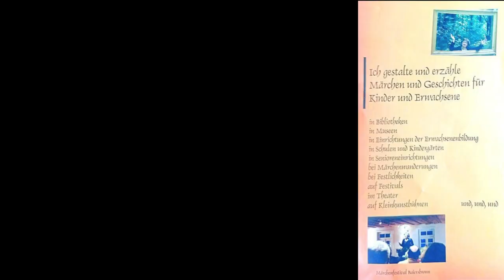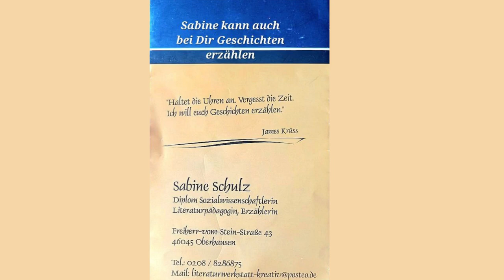Märchen von Sabine Schulz "Der Fuchs und die Gans"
Was für eine Freude!
Im Torf- und Siedlungsmuseum in Wiesmoor traf ich auf Sabine Schulz.
Sabine ist Diplom Sozialwissenschaftlerin, Literaturpädagogin und Erzählerin.
Sabine trägt aus dem Stehgreif Märchen vor und geht dabei ganz wunderbar auf das Publikum ein.
Lauscht Ihrem ersten Märchen: "Der Fuchs und die Gans"
Viel Freude wünsche ich Dir dabei.
Deine Anie

Du hast die Möglichkeit Sabine zu engagieren.
Melde Dich dazu bei:
Sabine Schulz
Freiherr-vom-Stein-Straße 43
46045 Oberhausen
hr Lieben, Ihr könnt mich und meine Tätigkeit ganz verschieden unterstützen.
Dazu habe ich ein Spreadshop eingerichtet.
Hier kannst Du wunderbare Kleidungsstücke oder Accessoires erwerben und mich gleichzeitig mit einem kleinen Betrag unterstützen:

Viellen Dank